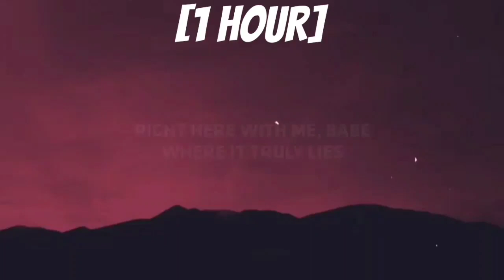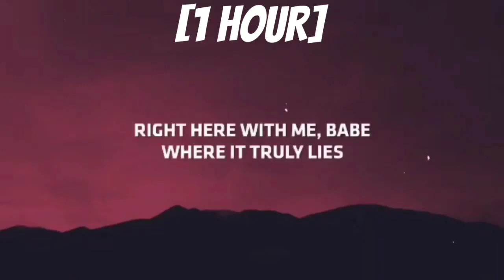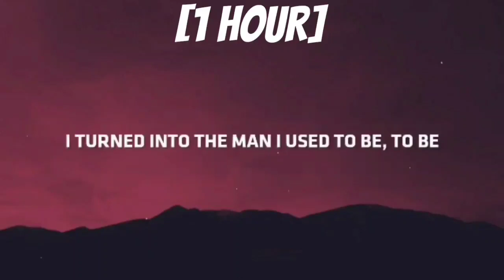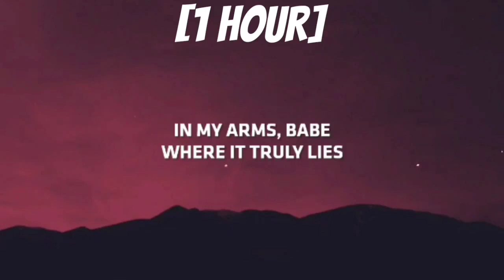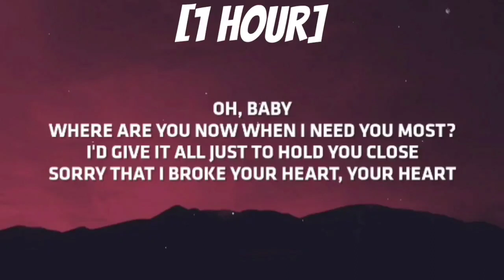Moth To A Flame X After Hours [1 HOUR/Lyrics] | "from die for you to heartless"